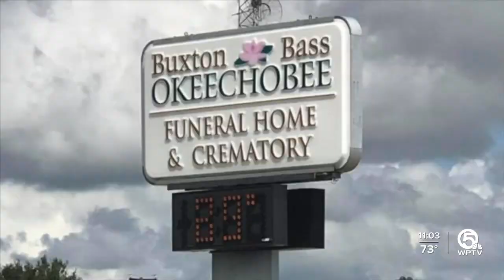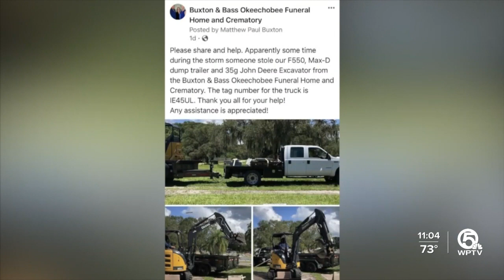Upwards of $180,000 of equipment stolen from Okeechobee funeral home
An Okeechobee funeral homeowner believes $180,000 of their equipment was stolen, while thier staff were at home, riding out Hurricane Nicole.